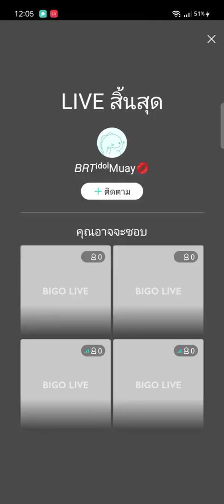Satisfying Video Tiktok 2022